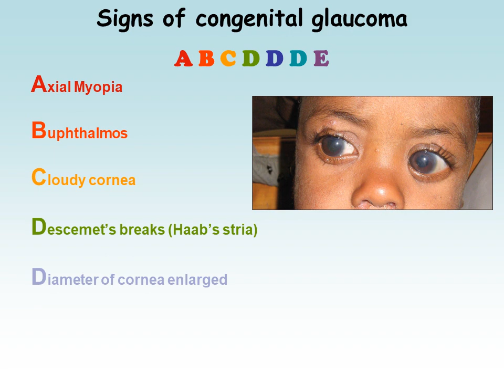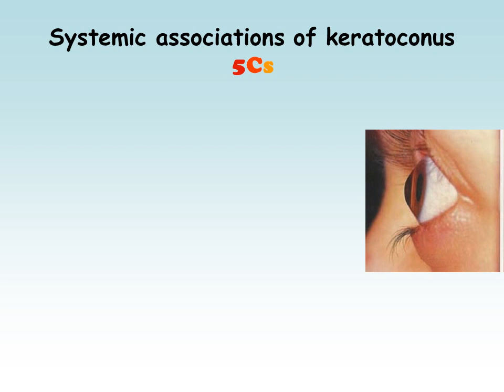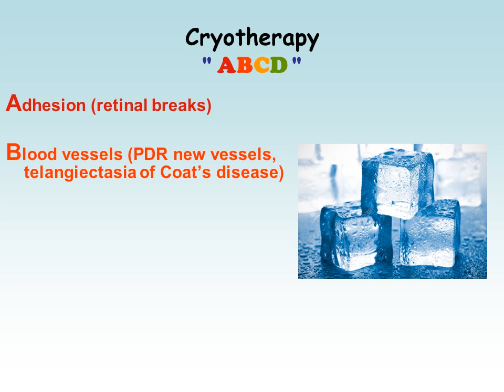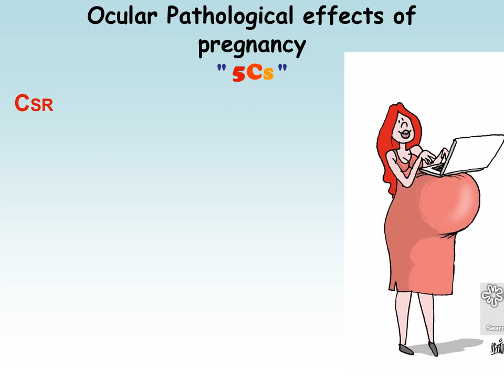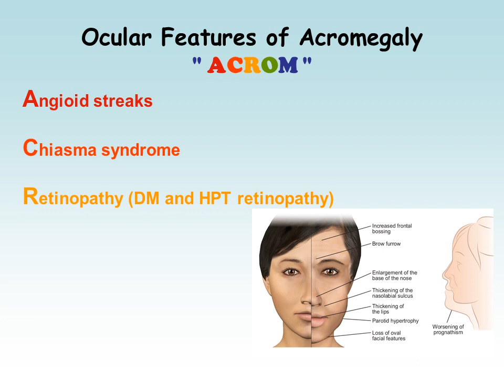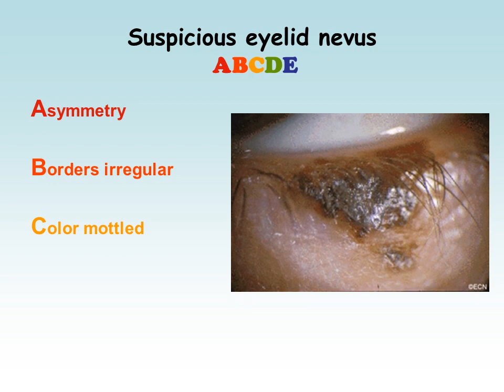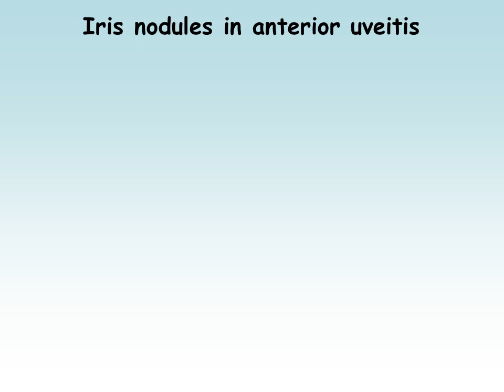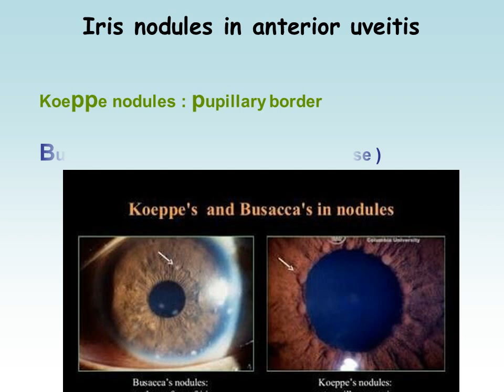Mnemonics of Ophthalmology III - Slower Edition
My talk in National Eye Center , Cairo Egypt on 18th November , 2019